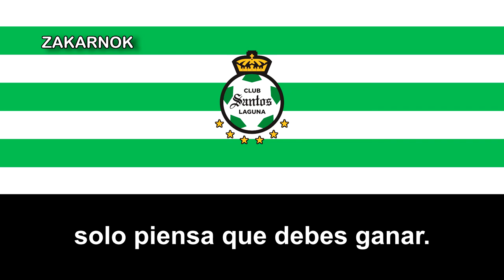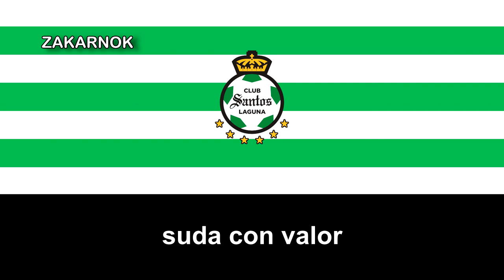Himno antiguo del Santos Laguna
OTRAS VERSIONES:

El Club Santos Laguna S.A. de C.V.,​ más conocido como Santos Laguna o simplemente Santos, es un club de fútbol profesional con sede en Torreón, Coahuila, México. Fue registrado oficialmente el 4 de septiembre de 1983 por el Instituto Mexicano del Seguro Social del Estado de Durango bajo el nombre de «Club Santos IMSS».

Participa en la máxima categoría de la Liga Mexicana de Fútbol, la Primera División de México, desde la temporada 1988-89, siendo uno de los siete equipos de la actual división de honor que nunca ha descendido.

Desde su fundación en 1983 tuvo como sede principal el Estadio Corona hasta 2009 cuando se trasladó al Nuevo Estadio Corona, que cuenta con aforo para 30 000 espectadores y se ubica dentro del Territorio Santos Modelo. Desde sus inicios, los colores que han identificado al club son el verde y el blanco, extraídos de los extintos y precursores clubes de C. F. Laguna y C. F. Torreón.

Las primeras temporadas en primera división fueron difíciles para el club, que estuvo cercano al descenso en más de una ocasión. Fue en la temporada 1993-94 cuando comenzaron los éxitos deportivos y logró llegar a la final donde cayó ante Tecos de la UAG. A pear de eso, el club ha obtenido varios títulos de la primera división del país y copas nacionales e internacionales.

A lo largo de su historia, Santos Laguna ha mantenido rivalidad con los equipos procedentes de Ciudad Juárez, debido a la cantidad de laguneros radicados en esta ciudad fronteriza del estado de Chihuahua. La primera de estas surgió con el club Cobras de Ciudad Juárez, equipo que desapareció a mediados de los años noventa. En 2008 hubo un intento de revivir la confrontación entre los clubes de estas dos ciudades con el ascenso del club Indios de Ciudad Juárez, otro conjunto actualmente desaparecido. La rivalidad resurgió en el 2015 con la fundación del club Bravos de Ciudad Juárez.